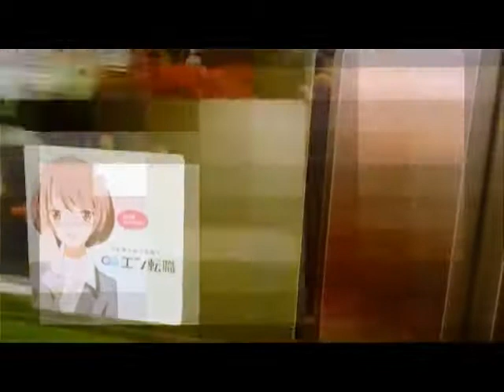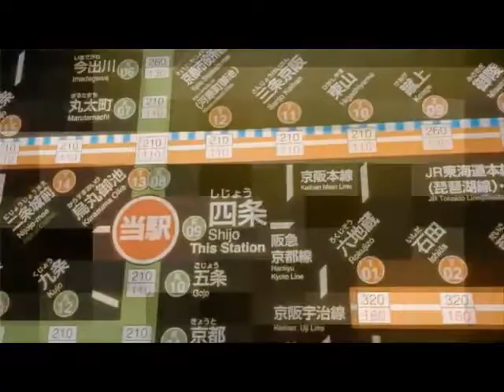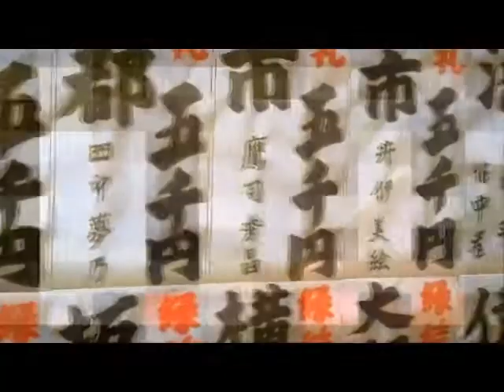Alessandro Orlando Graziano Sono un fenomeno paranormale